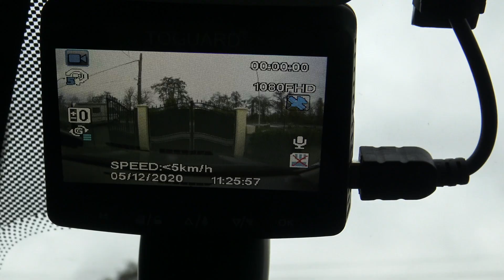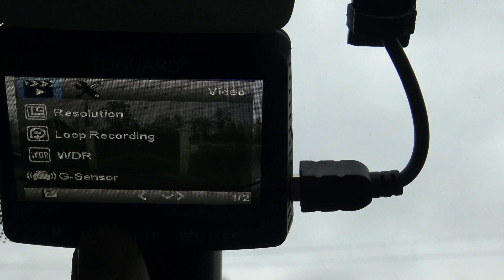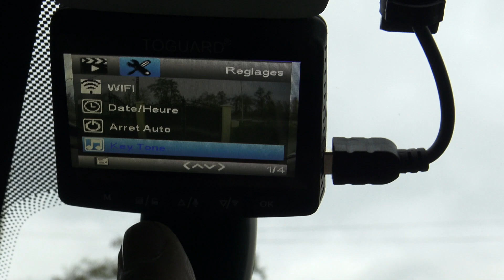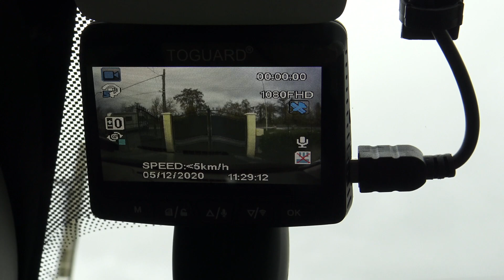DUSTER DASHCAM TOGUARD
Idée cadeau noël daschcam toguard Dacia duster 2020 pour tout véhicule lien